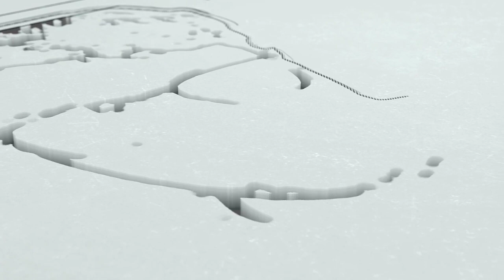നാളെ വിദ്യാഭ്യാസ ബന്ദ്!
Kerala University News Today  | Kerala University exams News 2023 | Kerala University results 2023 | Kerala University certificate Procedure | Kerala University exams postponed
MG University News Today  | MG University exams News 2023 | MG University results Published | MG University certificate Procedure | MG University exams postponed
Calicut University News Today  | Calicut University exams News 2023 | Calicut University results Published | Calicut University certificate Procedure | Calicut University exams postponed
Kannur University News Today  | Kannur University exams News 2023 | Kannur University results Published | Kannur University certificate Procedure | Kannur University exams postponed
KTUUniversity News Today  | KTU University exams News 2023 | KTU University results Published | KTU University certificate Procedure | KTU  University exams postponed
KUHS News Today  | KUHS exams News 2023 |  KUHS results Published | KUHS University certificate Procedure | KUHS University exams postponed
Big boss Malayalam Season 5 Live | Big boss malayalam Season 5 HotStar Live 24x7 | Big boss malayalam Season 5 Today episode | Big boss malayalam Season 5 troll
Plus two exams news | Plus two results Published 2023 | Plus two results
SSLC exams news | SSLC Results Published 2023
KTET exam classes | KTET exams 2023 | KTET exam results Published
PSC classes l PSC new updatesKerala University News Today  | Kerala University exams News 2023 | Kerala University results 2023 | Kerala University certificate Procedure | Kerala University exams postponed
PSC classes l PSC new updates